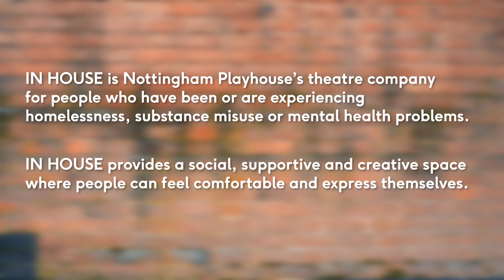In House Theatre Group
We would like to introduce you to Ursula, Paul, Natalie and Kev who are all members of our In House theatre group – based in the heart of Nottingham.

Created for people who have experienced mental ill health, homelessness or substance abuse, In House provides a comfortable, supportive and creative space so that people can express themselves through performing arts.